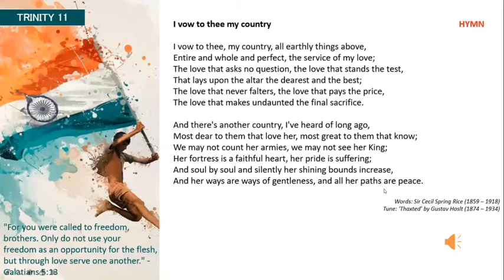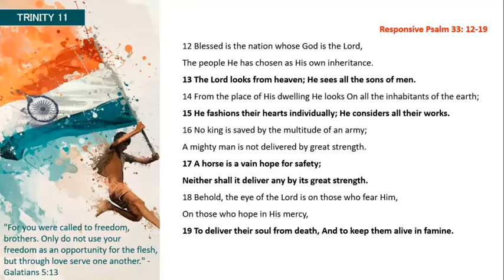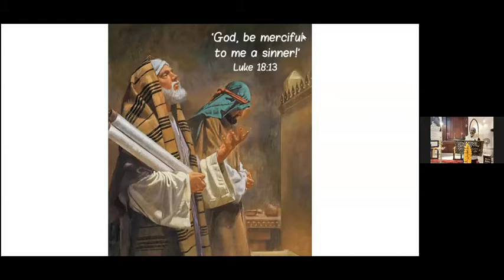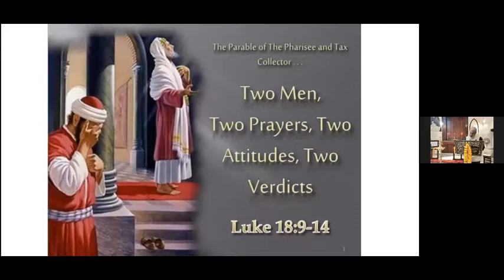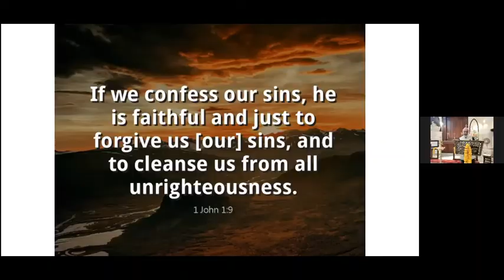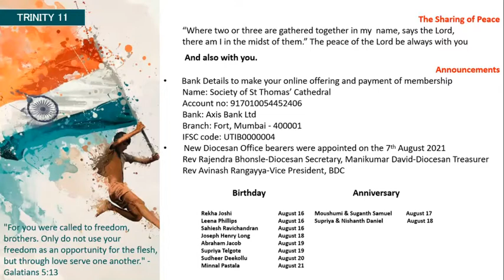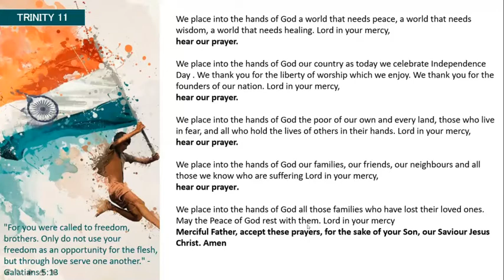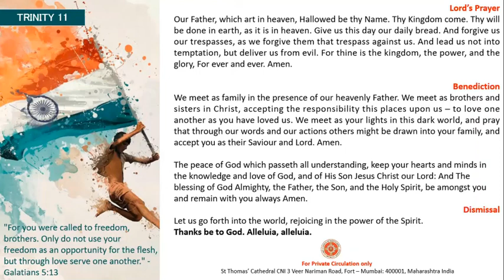Independence Day Service 2021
St Thomas Cathedral CNI
Mumbai India